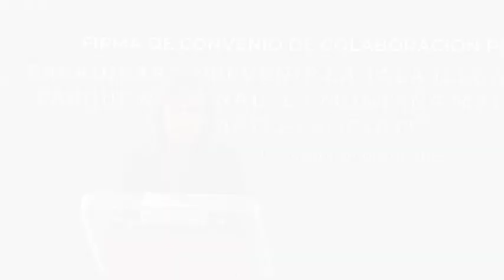Firman convenio para Erradicar y Prevenir la Tala Ilegal en "La Montaña Malinche o Matlalcuéyatl"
Desde la comunidad de Altamira del municipio de Huamantla, la mandataria Lorena Cuéllar subrayó que uno de los principales objetivos de su administración es fomentar la conservación, protección y aprovechamiento sustentable de los recursos naturales y la diversidad biológica en áreas forestales del estado y el Parque Nacional La Malinche.